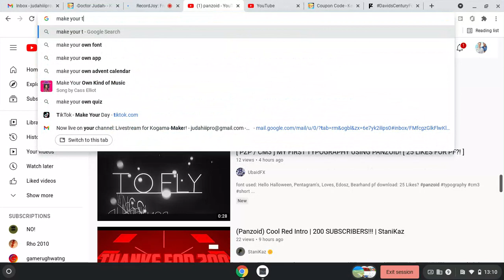What's going on at Youtube?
Make your videos public until I watch those videos.
If you love the Pro team at KoGaMa,
Pro: Like
Noob: Ignore
If you hate cocomelon, press the channel link and report the channel.